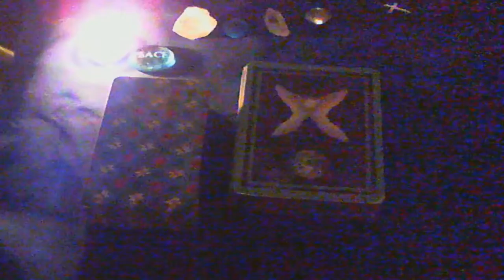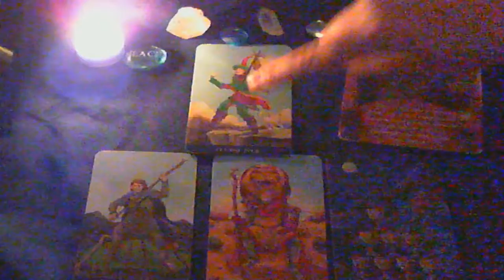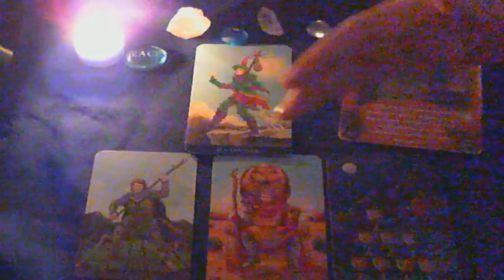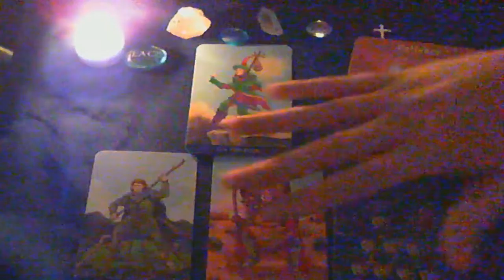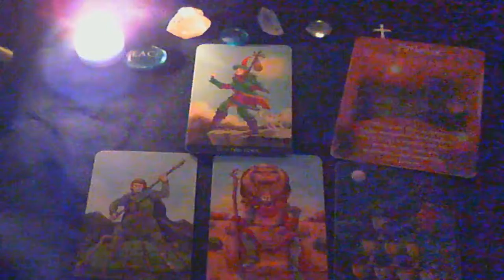ARIES - April 2019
Messages from spirits and angels through readings. Please see the channel Intro Video for information on my background.

Use the "friend' option in PayPal and in the message box, let me know it's for this Cosmic Messages YouTube channel.

BONUS: Until April 10, 2019... If you make a donation of $10 or more to the channel, I will do a private video reading for you up to 15 minutes and you can ask a question. I'll upload it as a private video and send you the link. (I tend to do better readings for the week or month ahead and would use more cards.)

Please remember I am a skeptic and you should be, too. These readings are considered entertainment, since there is no "proof" of anything. If you need assistance for a problem, please do consult a professional service. The content I (Bill) provide is no substitute for real life assistance or guidance. You, the viewer, are responsible for your own actions and how you interpret the meanings.